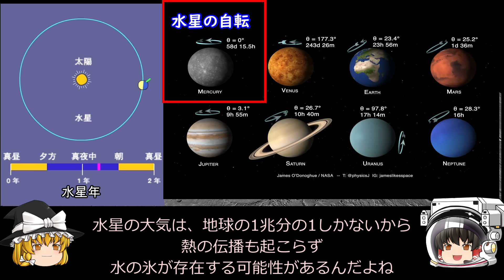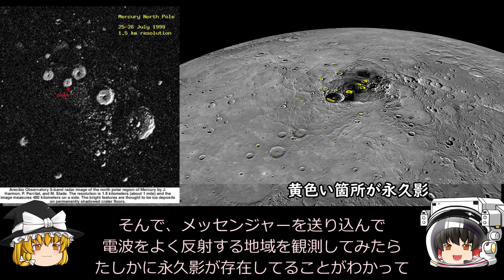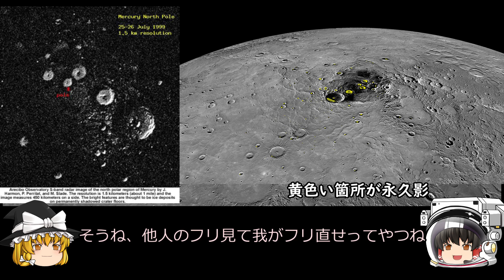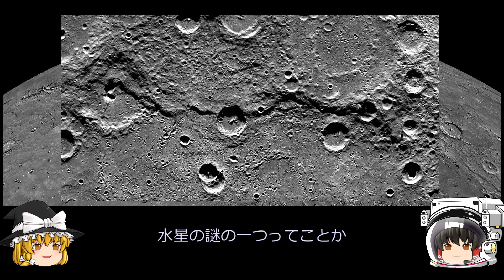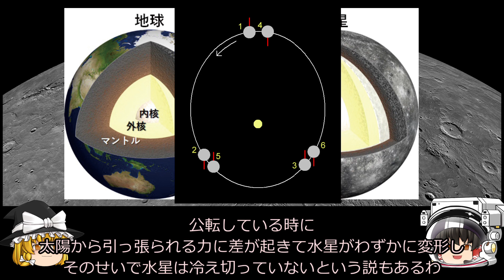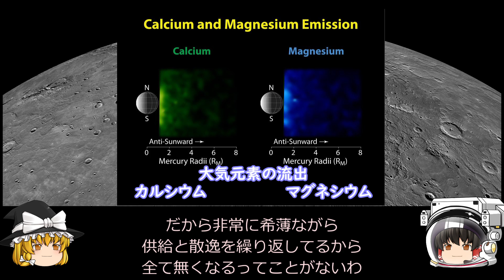【ゆっくり解説】氷と磁場の謎を解き明かせ！探査機メッセンジャー 水星探査の歴史 最終回R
今回は、水星探査の歴史の最終回Rです
探査機メッセンジャーで観測した内容を基に水星の研究が進んでいます
水星の大気、地形、磁場、恒星元素などを分析することで惑星の成り立ちなどがわかります
その中で最も注目されているのが水の氷です
水星には水の氷が存在する可能性が極めて高く、北極地域にある水量はなんと琵琶湖の〇倍！
水星のコアは冷え切ってると言われていましたが、メッセンジャーの観測では磁場がしっかりとしており、ダイナモ理論が通用しなくなってきました
いったいどうなってるんでしょうか？
その他もなるべくわかりやすく解説していきます

・元JAXA研究員も驚いた! ヤバい「宇宙図鑑」
・はじめてのうちゅうえほん(子ども向け)